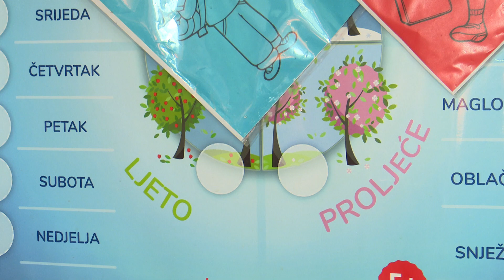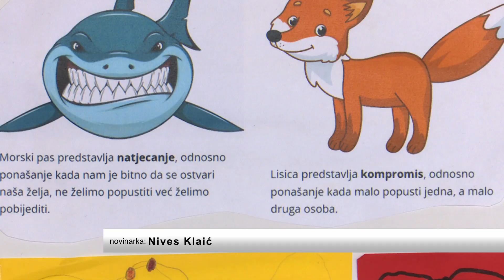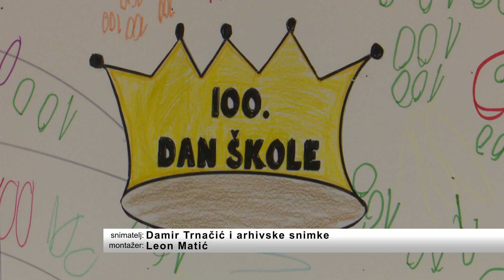SBTV - DNEVNIK - MEĐUNARODNI DAN MATERINSKOGA JEZIKA - 21.02.2024.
Danas je međunarodni dan materinskoga jezika. Održava se od 2000. godine s ciljem unaprjeđenja materinskoga jezika te njegovanja jezične baštine. Hrvatskim se kao materinskim jezikom služi više od 3,5 milijuna stanovnika na području Hrvatske. Kakav je stav Hrvata prema hrvatskome jeziku, koliko ga njeguju, kao i na ostala pitanja o hrvatskome kao materinskome odgovore saznajte u nastavku.

DNEVNIK SBTV-a | PON-PET | 20:00 i 22:00